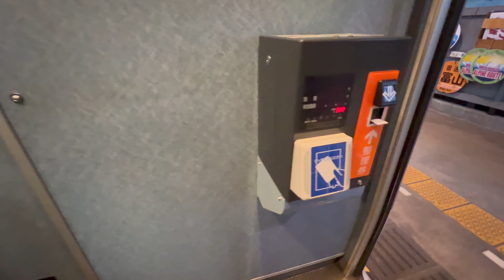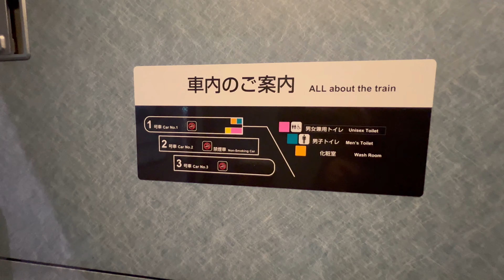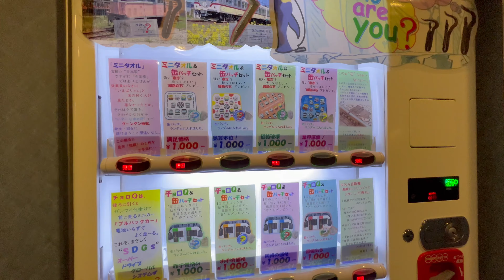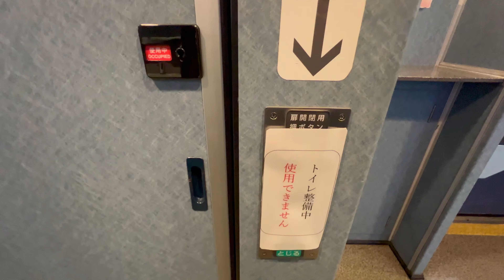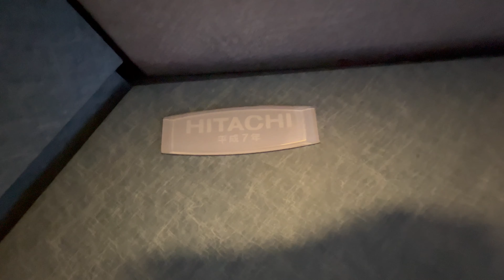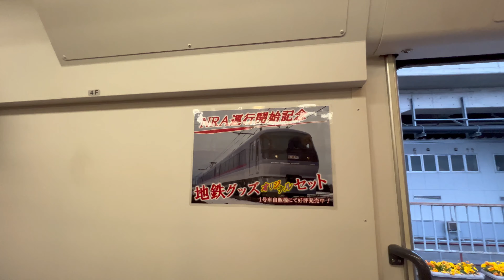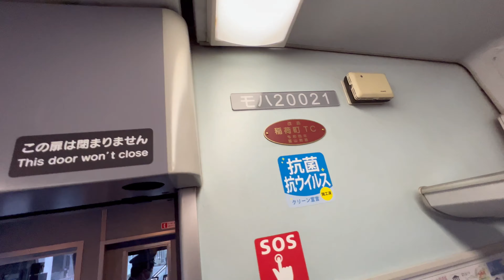富山地方鉄道 ニューレッドアロー 車内歩き撮り